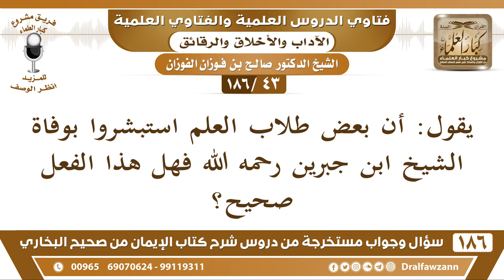[43 /186] يقول: إن بعض طلاب العلم استبشروا بوفاة الشيخ ابن جبرين رحمه الله ... | الشيخ صالح الفوزان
[43 /186] يقول: أن بعض طلاب العلم استبشروا بوفاة الشيخ ابن جبرين رحمه الله فهل هذا الفعل صحيح؟
الجواب: هذا لا يجوز، الاستبشار بموت المسلم عمومًا لا يجوز؛ لأن هذا ثلمة في الإسلام فكيف بموت العالم؟ فلا يجوز هذا أنهم يفرحون بموت عالم من علماء المسلمين، هذا إنما يكون إما عن جهل وإما أن يكون عن نفاق والعياذ بالله!
السيرة الذاتية :
للاشتراك في قناة الشيخ صالح الفوزان

للاستفسار والإقتراحات والدعم
رئيس الفريق
لمشروع كبار العلماء